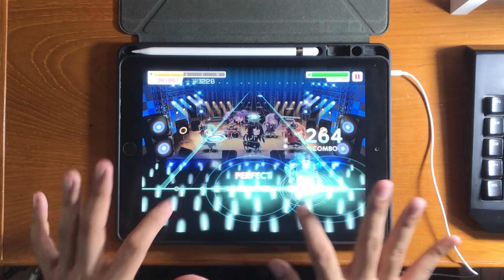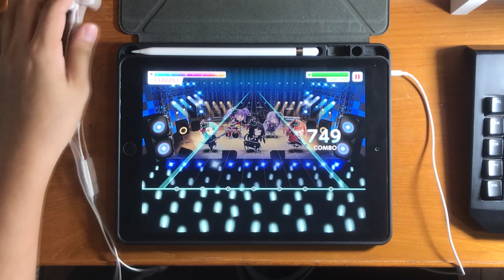【BanG Dream!】 勇気Limit ! (EXPERT) All Perfect (No Perfect Lock)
Game : BanG Dream! Girls Band Party!
Song : 勇気Limit !
Artist : Poppin'Party
Difficulty : Expert 26
Device : iPad Gen 8